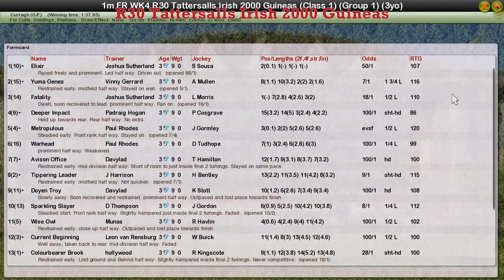FR WK4 R30 Tattersalls Irish 2000 Guineas